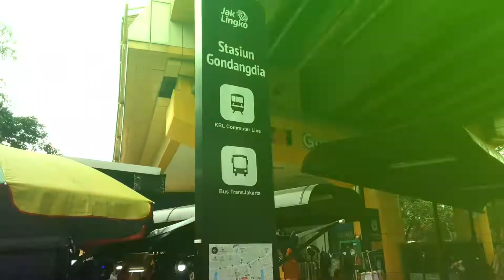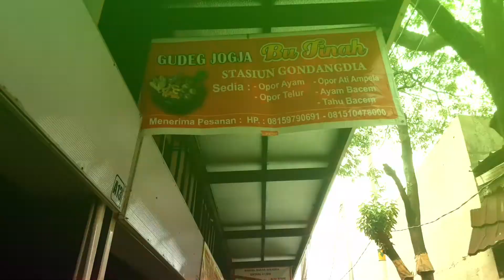Kuliner JOGJA 1970an di Stasiun Gondangdia, Jakarta Pusat | Gudeg Bu Tinah Manis-Pedas??! 🥣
Gudeg makanan khas jogja, tapi ini ngak di jogja melainkan di stasiun gondangdia, menteng, Jakarta Pusat.

Eng Sub coming soon.